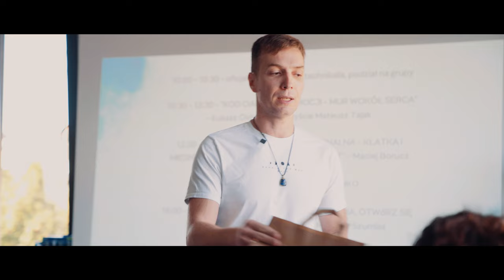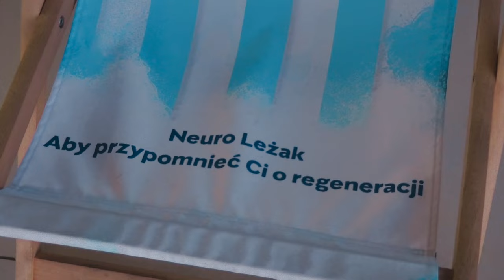Drugi Filar NEUROKLUBU - Społeczność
Społeczność - 2 Filar NEUROKLUBU
Zobacz co się działo na październikowym spotkaniu w NEURO KLUBIE.

Kursy online o wartości 9 000 zł, spotkania klubów o wartości 1200 zł i wiele więcej, JUŻ OD 150 ZŁ MIESIĘCZNIE